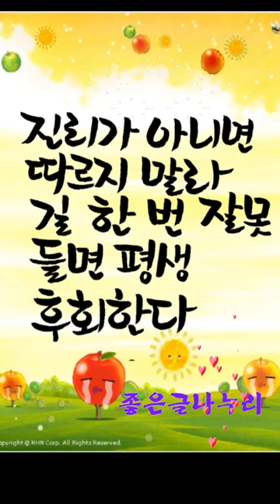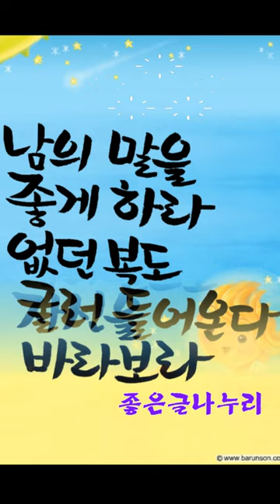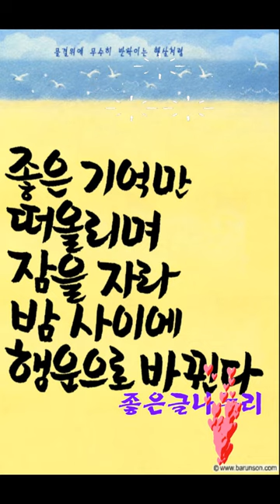(캘리그라피) 복 받고 살아가는 방법 아세요?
(좋은글) 복 받고 살아가는 방법 아세요?

추위가 매섭네요.
독감도 유행이라고 하니 모두 감기 조심하세요.
복 받고 살아가는 방법 좋은 글을 영상으로 만들어 봤습니다.
오늘도 따뜻한 마음으로 기쁨이 넘치는 행복한 하루 되세요.